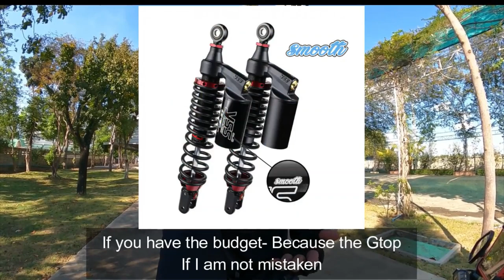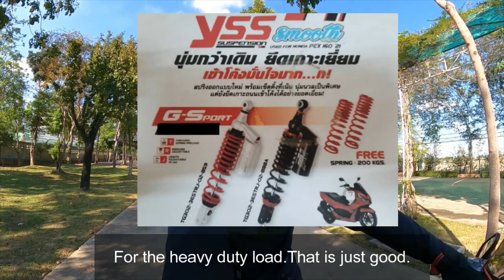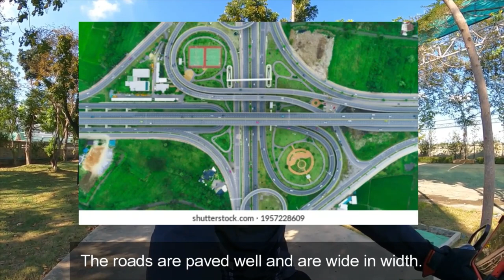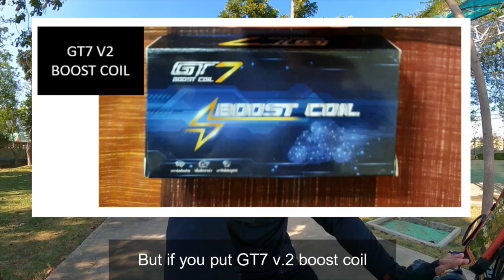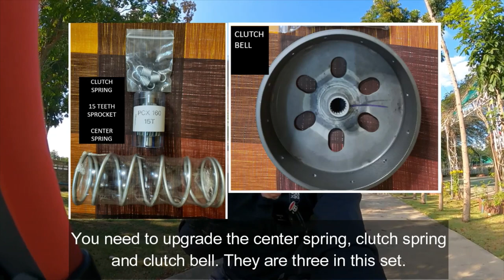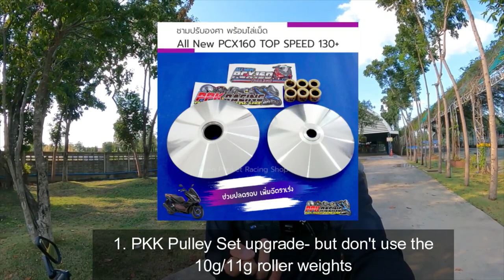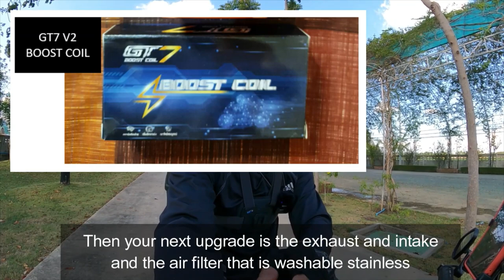HONDA PCX 160: LECTURE & UPGRADES GUIDE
HONDA PCX 160: LECTURE TOPICS

1. Comfort Upgrades:
a) YSS G-Sport 365mm Black Smooth Series
b) RSV Racing Spring

2. Top Speed Upgrades:
b) GT7 v.2 and Push Rail
c) Power Flow Pipe
e) Header or Elbow Pipe
f) Stainless Steel Pipe
g) SKA-Washable Air Filter
h) 15T Sprocket
i) Center Spring
j) Clutch Spring
k) Lighter Clutch Bell
l) Throttle Body 32mm
m) Manifold
n) Fuel Injector 180cc

If you have any clarifications on any of the topics or any questions feel free to ask me, you can contact me on my Facebook Page: Tereso Jr Juarbal Vlog or on my Personal Account : Benjamin Leeroy
Or you can just comment your questions in the YT comment section.

Thanks to all my viewers and subscribers for all the support.

God Bless Us, All and Ride Safe.